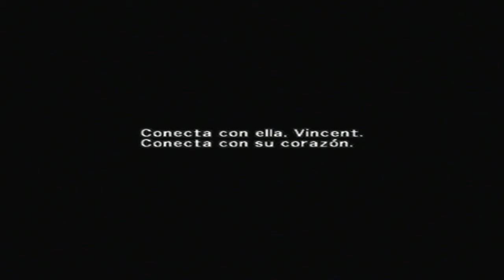Walkthrough - Dirge of Cerberus: Final Fantasy VII #20